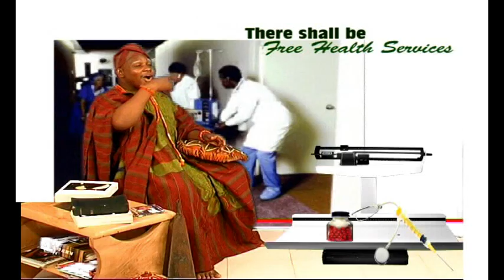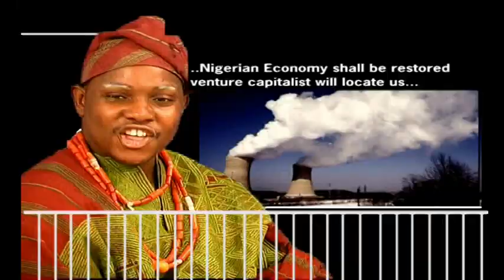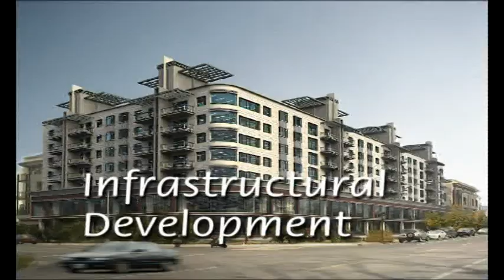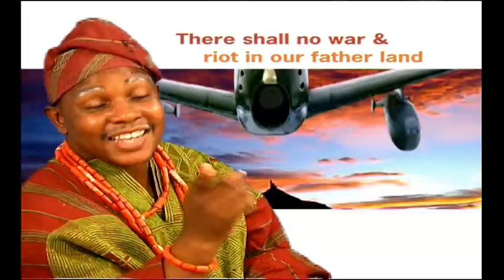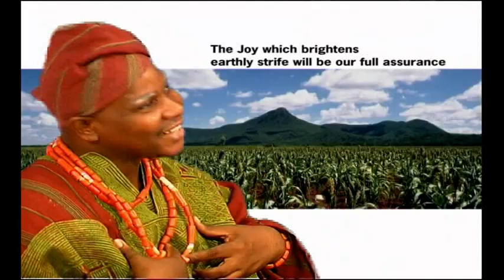Revelation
This is a prophetic declaration that foretold the future of Nigeria. Separation is not the solution. See this